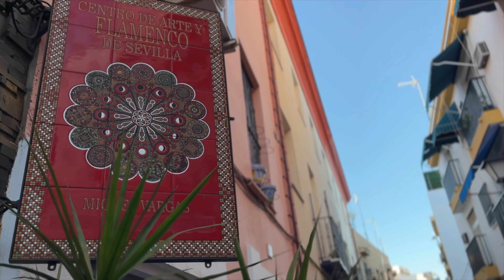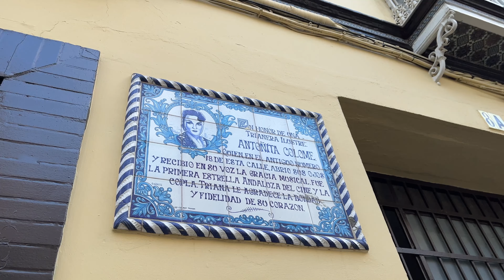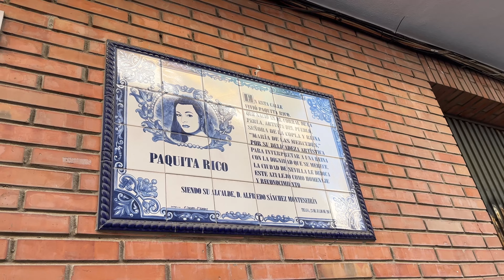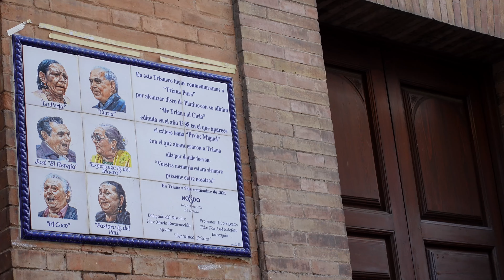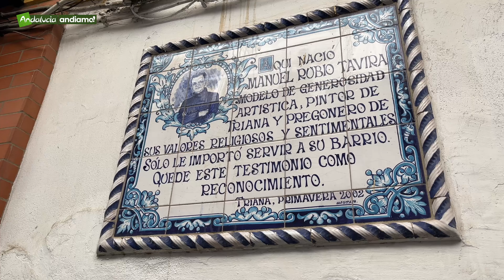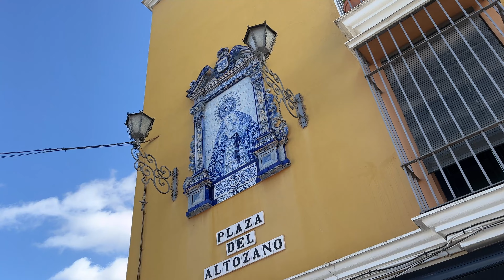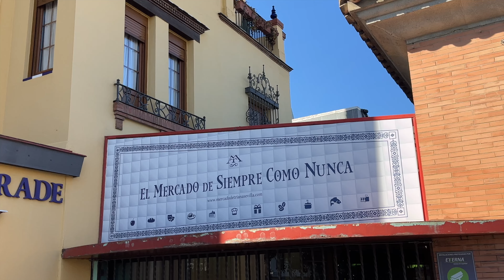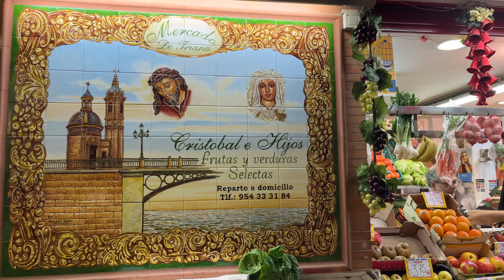SEVILLA Triana | Bairro tradicional e cheio de personalidade | Andiamo Andalucía!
O que pode ter do outro lado do rio? Simplesmente o bairro mais tradicional da cidade, com todas as suas cores, sabores e histórias que fazem desse local, um dos mais característicos da cidade. Ali nasceu o ritmo flamenco e não pára por aí! Confira mais um delicioso e rico passeio pela capital da Andaluzia! Olé! 🇪🇸

🙌🏼Colabore com o nosso projeto:
SEJA MEMBRO apoiador Andiamo e obtenha vídeos e conteúdos exclusivos. Conheça os benefícios e cancele quando quiser

Colaboração com o PIX (durante as lives mencionaremos seu nome ao vivo!)

💡CLIQUE no sininho e ative a opção “todas as notificações” para receber os nossos materiais.

🎼Realizamos nossa curadoria de trilhas sonoras através da plataforma Epidemic Sounds.

✨Acreditamos no compartilhamento honesto e genuíno de experiências. Viver na Itália é uma experiência desafiadora e fascinante, que por aqui, não resumimos a “dicas”, “roteiros” ou “fórmulas” definitivas. Nossa intenção sempre foi a de respeitar a cultura do país e também o olhar do público que viaja conosco, imaginando, ouvindo e escrevendo a continuação de seus próprios caminhos.

A síncope do tempo dita o ritmo e a tonalidade do que mostramos por aqui. Valorizamos a simplicidade do momento e a grandeza dos pequenos detalhes. Cada material que construímos e compartilharmos é uma pequena curadoria de imagens, sons e informações, que tem nessa rede, a ousadia da discrição.

Ainda que simples, estes são momentos que guardamos de toda essa vivência tão rica e interessante. Esta também é a nossa vida na Itália.

Muito obrigado a todos que nos assistem e interagem com o nosso material, comentando, compartilhando e curtindo os nossos trabalhos. Grazie mille!

Elisa & Felipe

Leia com atenção as políticas de nosso canal:
- A gentileza e a educação ao formular uma questão ou comentário é muito bem-vinda.
- Usuários com inclinação anti-democrática e anti-humanitária não são bem-vindos neste espaço.
- Comentários que agridam qualquer tipo de comunidade serão denunciados, inclusive de contas falsas.
- Evite comentar temas que não alinhem ao argumento do vídeo proposto.
- Evite a auto-promoção e divulgação de canais terceiros sem o nosso consentimento.
- Não fornecemos contato de profissionais do ramo imobiliário, como também relacionados a cidadania italiana.
- Não respondemos perguntas sobre nossa vida pessoal e profissional, que já não estejam explicitadas em nossos materiais.